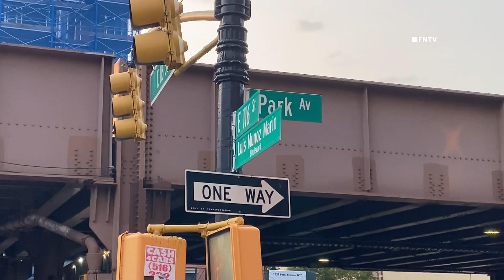Stolen Car Crashes into Harlem Laundromat E 116th - MANHATTAN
August 03, 2023 MANHATTAN, New York - At approximately 6:17pm 25th precinct police were in pursuit of a male in a stolen vehicle who crashed a grey mini van into a laundromat store front near E116th St & Park Ave

Witness said he heard loud crash and saw a male run into the 116th Station. Unknown if the male was apprehended. No injuries inside business just startled patrons who were inside reported from witness who was inside while crash occurred. Around 5 patrons inside plus workers.

It’s possible at least one person outside was injured.

Video be Ken Lopez (FreedomNewsTV)